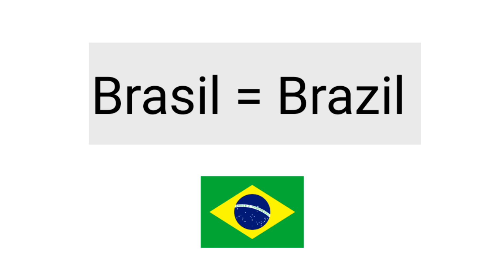How to Pronounce Brasil in Brazilian Portuguese